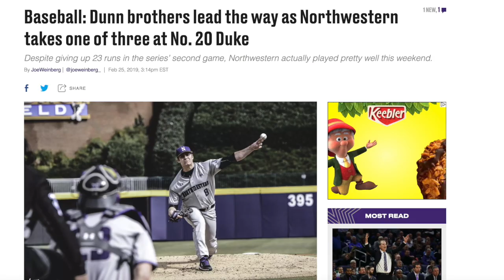Video assignment 2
This video is about Video assignment 2